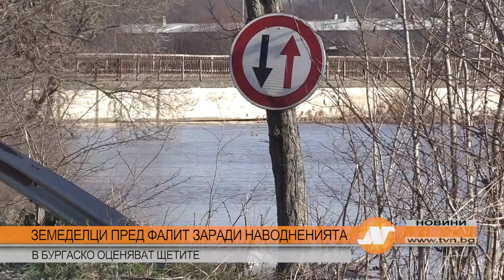ЗЕМЕДЕЛЦИ ПРЕД ФАЛИТ ЗАРАДИ НАВОДНЕНИЯТА В БУРГАСКО ОЦЕНЯВАТ ЩЕТИТЕ